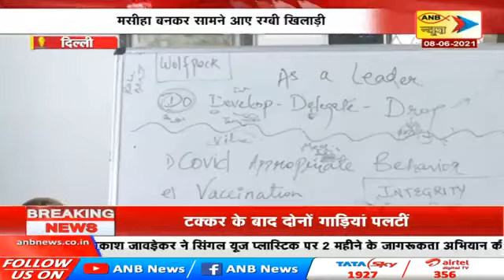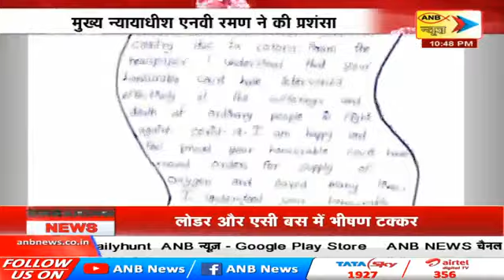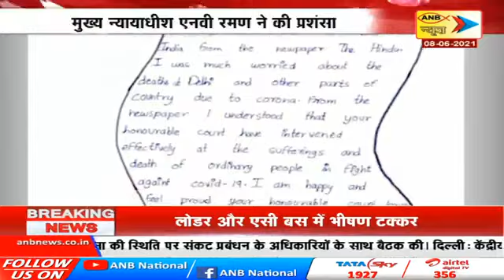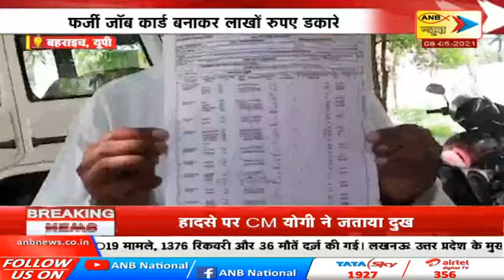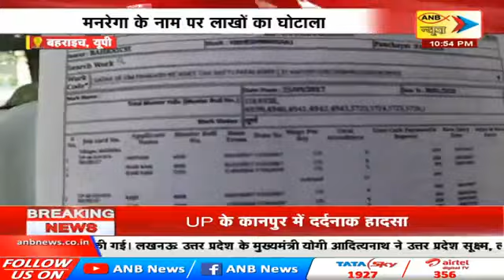ANB NEWS LIVE : दमदार समाचार लगातार